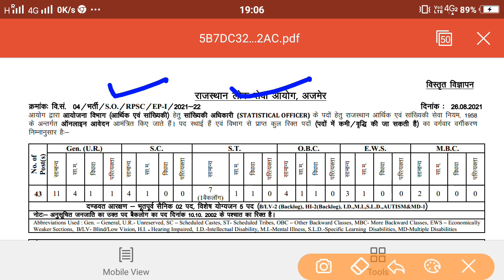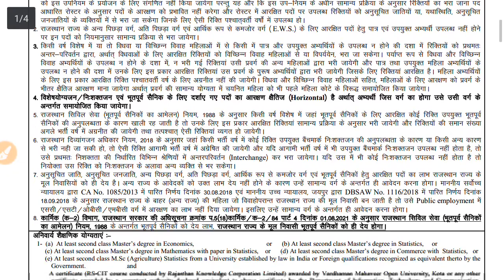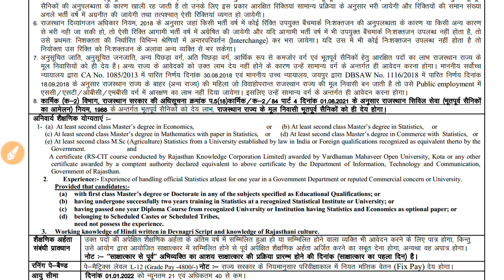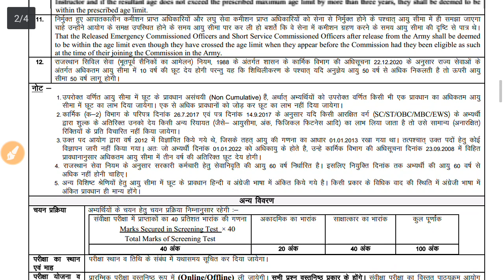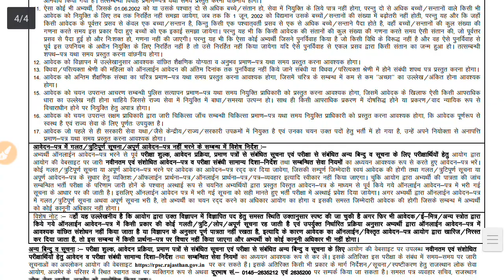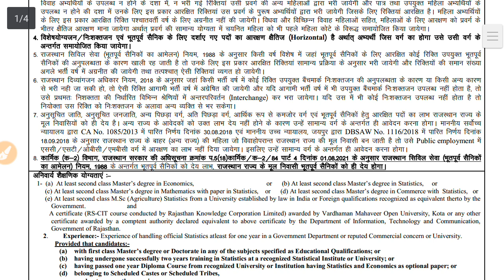राजस्थान नई भर्ती विज्ञप्ति जारी /युवाओं के लिए बड़ी खुशख़बरी /योग्यता, आयु, फीस, लास्ट डेट -कुल पद